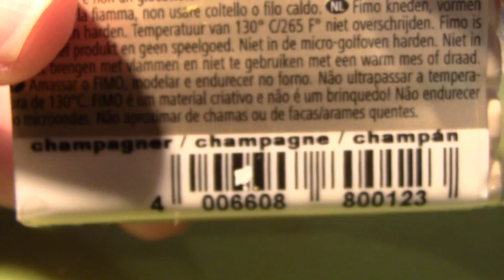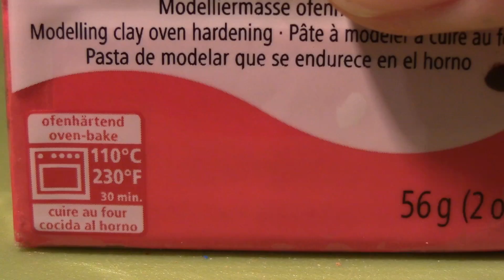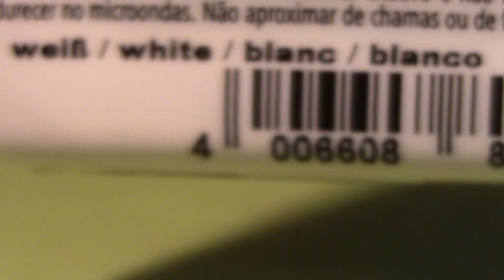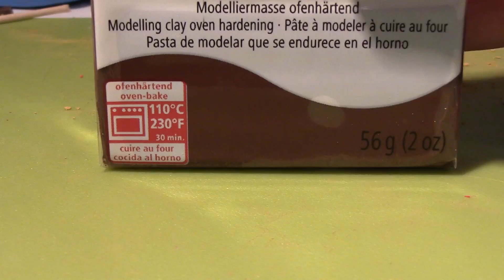✎ Tuto Fimo ✎ : Cupcake Mario !!!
👇 Déroule !!! 👇

Coucou, aujourd'hui je vous retrouve pour un nouveau tuto qui est celui du cupcake Mario !

PS: Vous pouvez très bien le faire en Luigi en remplaçant le rouge indien par du vert tropical ;-)

Matériel :

🎀 Fimo blanche nº0 soft, chocolat nº75 soft, champagne nº02 classique, rouge indien nº24 soft
🎀 Lame
🎀 Clou à oeil
🎀 Brosse à dent
🎀 Pastel secs ( couleur effet cuit )
🎀 Pinceau à poils
🎀 Moule base de cupcake

☞ Une Question ?

✽ Je fais de la fimo depuis 5 mois

☞ Logiciel de montage : Imovie

Zoé